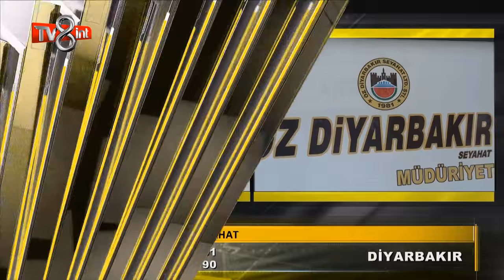Öz Diyarbakır Seyahat